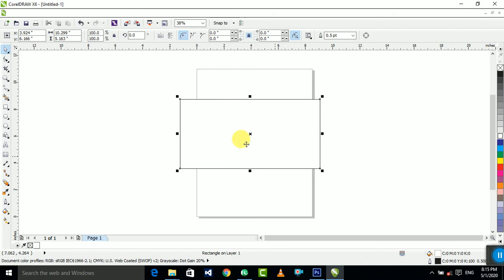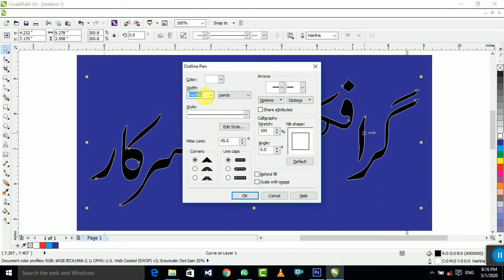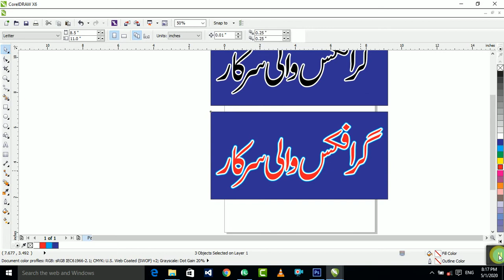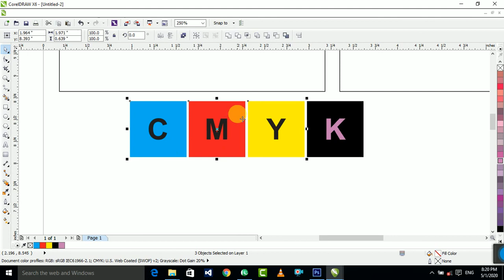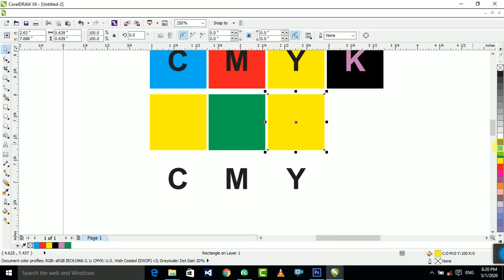CorelDraw Free Urdu Tutorial 2020 || Class About CorelDraw outline || Grafix wali sarkar